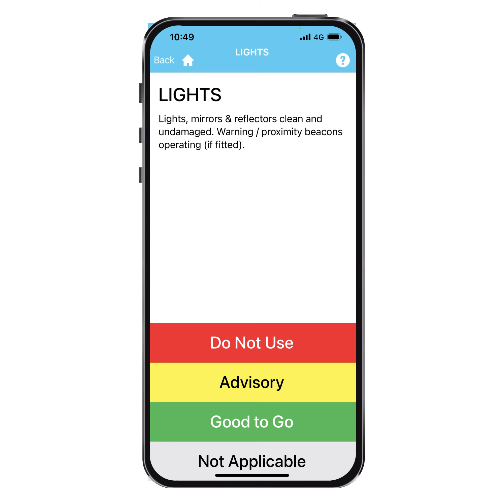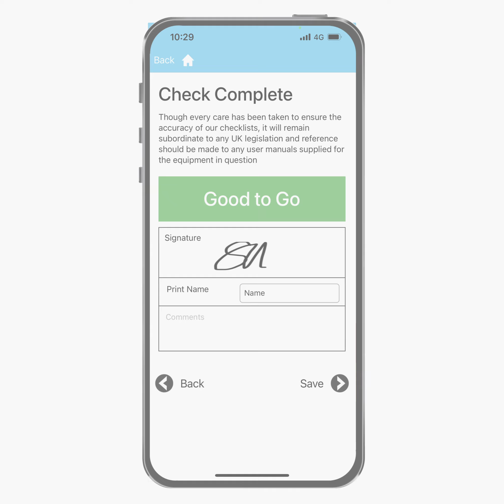Tow Tractor Inspection Checklist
A quick video showing potential users the inspection steps of our pre-loaded Tow Tractor inspection available instantly on the TakeAIM system. Remember if these checks aren't suitable for your Tow Tractors, you can create your very own inspections on the TakeAIM dashboard at no extra cost.